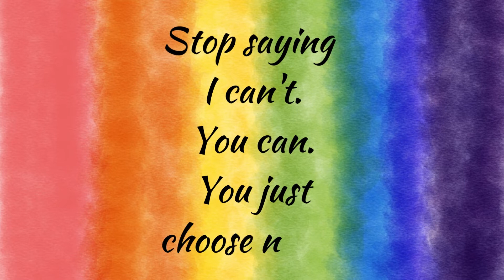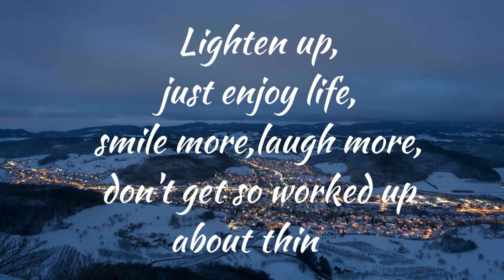Inspiring Quotes About Life||Life lessons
Enjoy some of the most inspiring quotes about life.